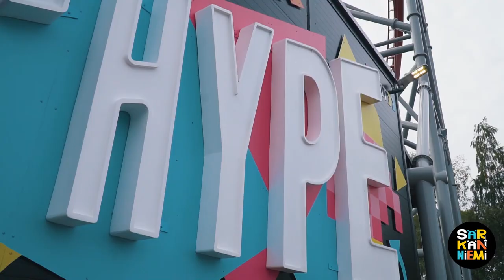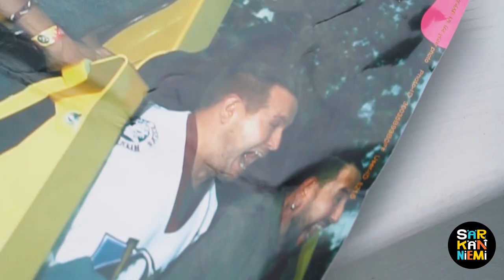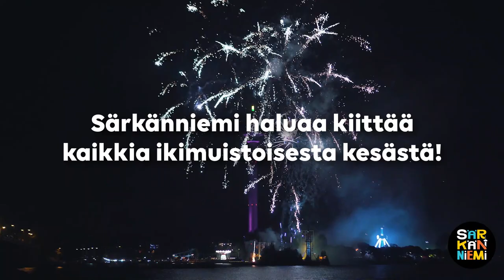HypeHaaste EXTRA: Radio Novan Esko & Oku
Radio Novan äänenkäytön ammattimiehet Esko Eerikäinen ja Oku Luukkainen pääsivät huoltamaan äänijänteitään Hypen kyydissä... [ÄÄNET PÄÄLLE!]

Mitäs pidätte? Meidän mielestä tämä suoritus on täysi 5/5!

Särkänniemen kesäkauden päättäreitä juhlittiin lauantaina 8.9.2018 yhdessä Radio Novan ja huippuartistien Ellinooran ja Lauri Tähkän seurassa. Päättäri-ilta huipentui perinteiseen ilotulitukseen. Olitko sinä paikalla?

Kiitos kaikille kesästä 2018! Seuraavan kerran huvittelemaan pääsee Karmivassa karnevaalissa la–su 13.–14.10. ja ti–la 16.–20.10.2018 klo 13–21. Rannekkeet myynnissä nyt: sarkanniemi.fi